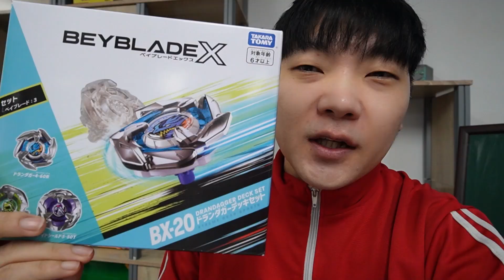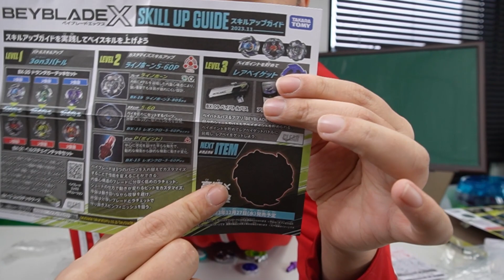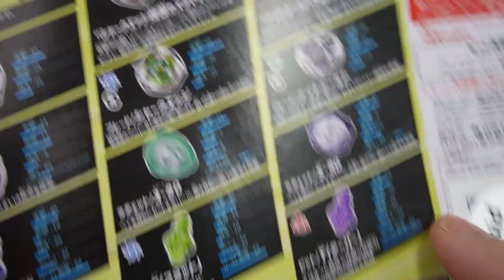최강의 공격! 드랜대거 드디어 구했습니다